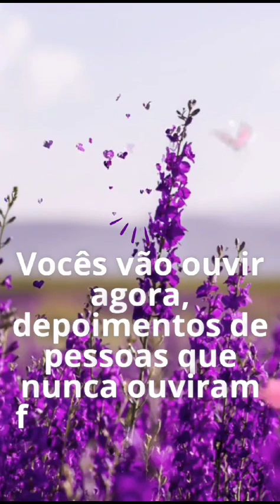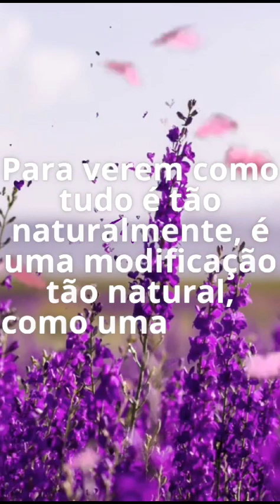Vamos nos Conhecer?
Vídeo de Rute Alves
Estude o Livro Universo em Desencanto, e se Conheça e Reconheça
Se Surpreenderão com tanta Grandeza e Veracidade do que este Estudo Propõe